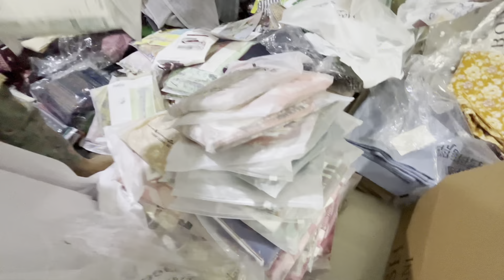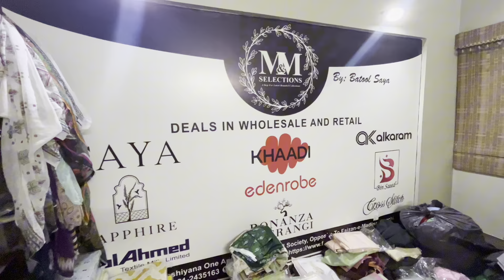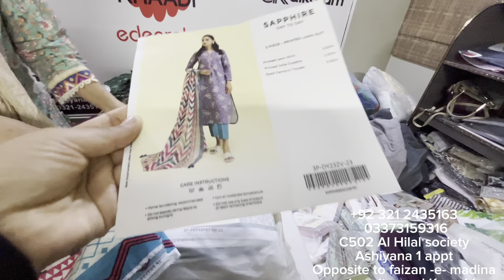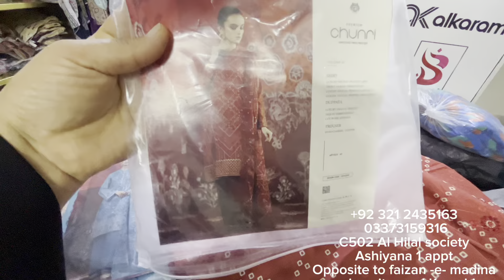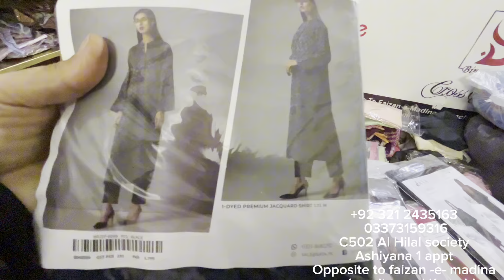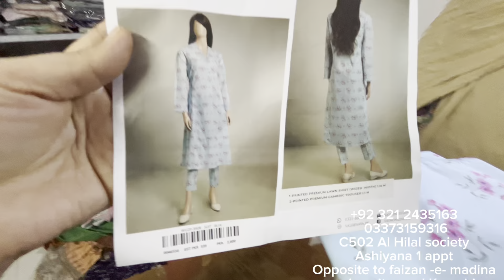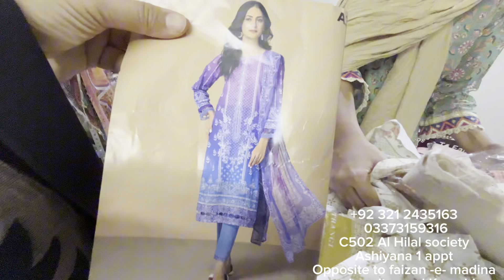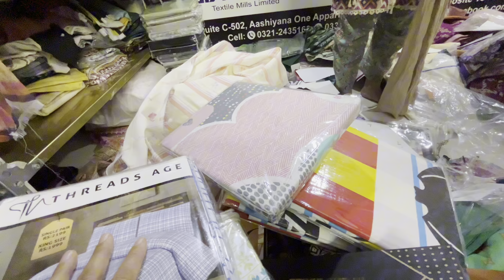Online Store Offer Big Discount to All Brand Dresses Original Brand | Cotton |Rehana G official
"Uncover the secrets of Pakistan's wholesale markets with Rehana G Official We scour the markets to bring you the latest fashion trends at unbeatable prices. From affordable dresses to stylish shoes and essential groceries, we've got you covered.

- Market reviews and tours
- Price comparisons and deals
- Styling tips and trends
- Online shopping guides

- Affordable fashion
- Pakistani wholesale market
- Cheap dresses
- Low-price shopping
- Stitched and unstitched clothing
- Online shopping
- Market reviews
- Grocery shopping
- Shoe shopping
- Budget-friendly
- Fashion on a budget

My some More video about cheap market